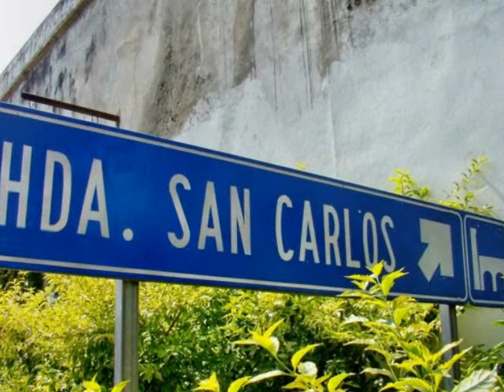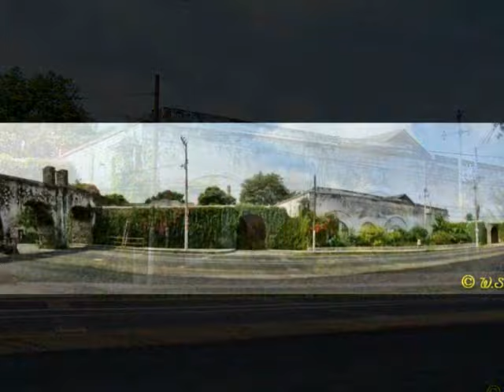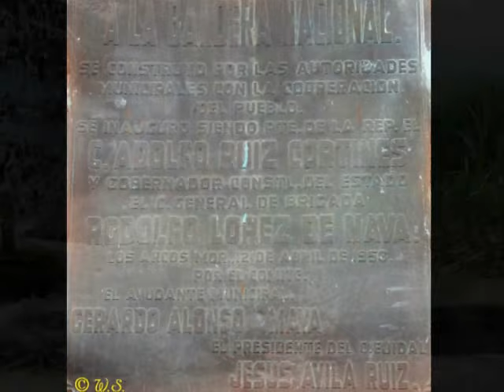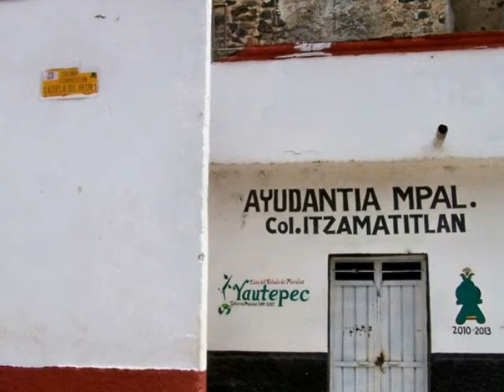"YAUTEPEC" Ex Hda. San Carlos e Itzamatitlán.wmv